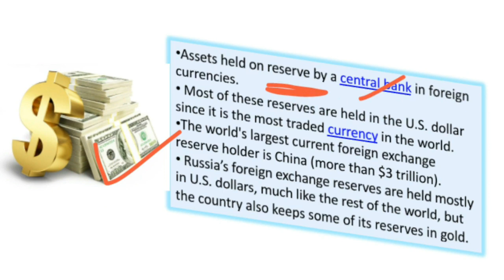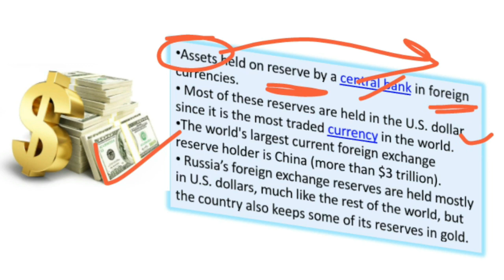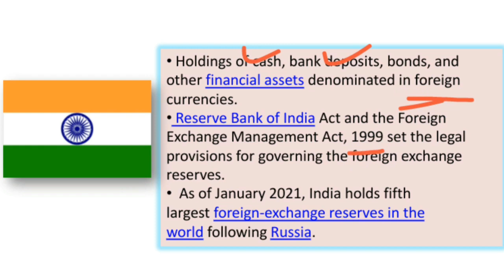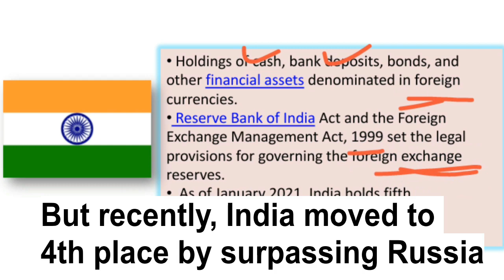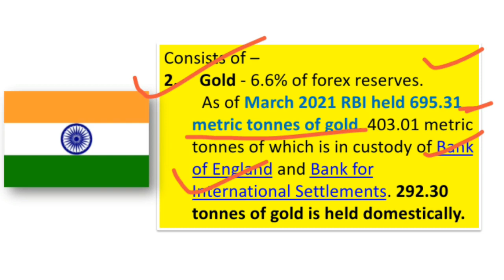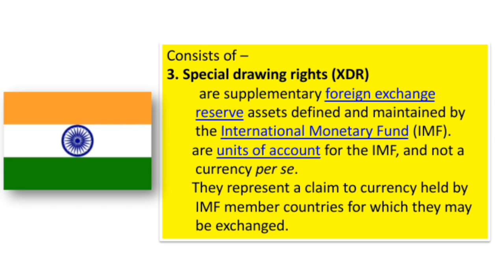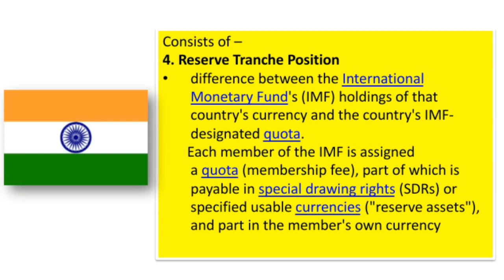What is Foreign Exchange Reserve? Why do countries keep it? Forex Reserves of India | HINDI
What is Foreign Exchange Reserve? Why do countries keep it? Forex Reserves of India | Explained in HINDI
forex reserve kya hota hai. foreign exchange reserves explained in hindi. what is forex reserve of india. where does rbi keeps orex reserves. why rbi maintain foreign exchange reserve. what is foreign exchange reserves in hindi, foreign exchange reserves in india. foreign exchange reserves upsc. foreign exchange reserve kya hai. Why do countries keep forex reserve. What & Where is forex reserve of india.

forex reserve kya hai
what is forex reserve
forex reserve of india
forex reserves upsc
forex reserves in hindi
forex reserve kya hota hai
what is forex reserve of india
foreign exchange reserves
foreign exchange reserves explained in hindi
foreign exchange reserves upsc
foreign exchange reserves in india
foreign exchange reserve kya hai
what is foreign exchange reserve
foreign exchange reserves in hindi
foreign exchange reserve kya hota hai
what is foreign exchange reserves in hindi
why forex reserves are important
why foreign exchange reserves are important
forex reserves explained
forex reserves study iq
forex reserves upsc
forex reserves countries
forex reserve of india today
forex reserve india 2021
forex reserve meaning in hindi
foreign exchange reserves explained study iq
rbi forex reserves
rbi forex reserves
rbi forex reserves 2021
rbi forex reserves upsc
rbi forex reserves march 2021
rbi forex reserves april 2021
rbi forex reserves news
rbi foreign exchange reserves
rbi foreign exchange reserves latest
rbi india foreign exchange reserves
rbi report on foreign exchange reserves
india forex reserves 2021
india foreign exchange reserves 2021
indian forex reserves 2021